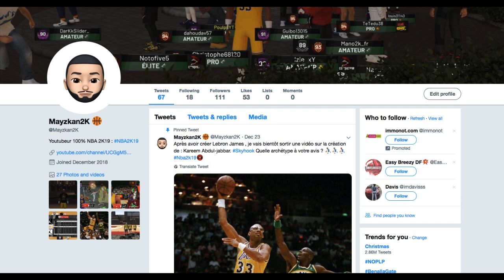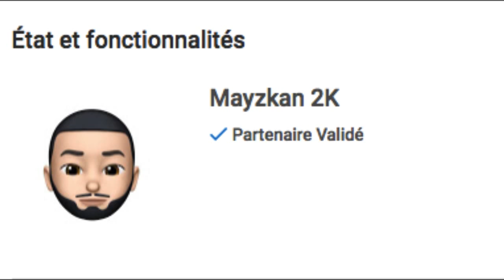NBA 2K19 - DUNKER DE GENIE HOF TUTO (15000/PARTIE)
Mon twitter : @Mayzkan2K

Meilleur joueurs NBA 2K19 , meilleur Archétype NBA 2K19 ,
Meilleur Meneur NBA 2K19 , Meilleur Pivot NBA2K19 , Meilleur Aillier 2K19 , Best player for 2K19 , Best archétype for 2K19
Creer le meilleur joueur NBA 2K19 , Créer joueur cheate NBA 2K19 , Quelle est le meilleurs joueurs NBA 2K19 , TOP 3 meneurs NBA 2K19 , TOP 3 Pivot NBA 2K19 , Créer le meilleur Meneur NBA 2K19 , Créer le meilleur allier NBA 2K19 , Créer le meilleur Pivot nia 2K19 ,Meneur Tireur d’elite , Meneur Créateur , Meneur Créateur efficace , Meneur créateur tireur d’élite , défenseur en béton , défenseur , gardien du panier , Pénétration et finition , agresseur efficace , Meneur efficace , Pivot Stretch , Pivot rebondir efficace , pivot marqueur au poste , pivot défenseur , pivot agresseur , dunker de génie , goal , demi god , NBA 2K19 , NBA 2K18 , Prelude 2K19 , Création joueur , cheat ,